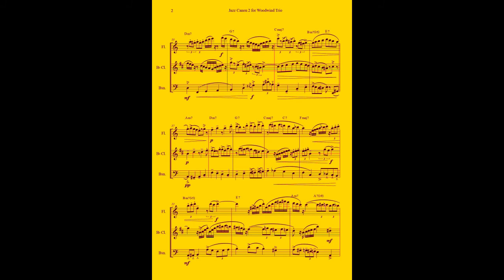Cristiano Vecchi - Jazz Canon 2 for Woodwind Trio - Sheet Music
A canon in jazz style over the chords of "Fly me to the moon" with a walking bass third part that could be omitted as well.  Version for Flute, Clarinet in Bb and Bassoon.
Also available versions for Flute Duet ,Piano Solo, Saxophone Duo.